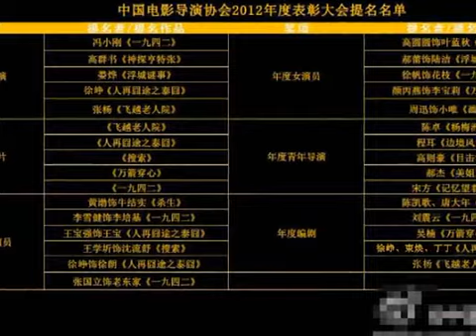陈凯歌评《泰囧》12.6亿票房 高不能改变一切 130325 高清